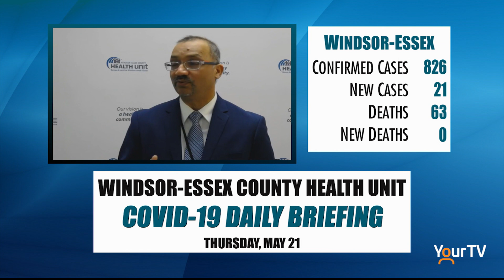WECHU COVID-19 Update: THURSDAY, MAY 21, 2020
Windsor-Essex County Health Unit daily briefing on COVID-19